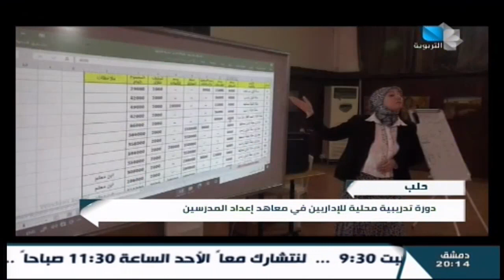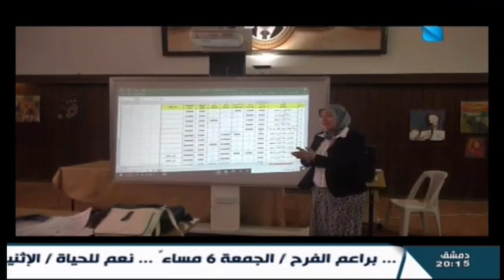نشرة أخبار التربوية 01.11.2023